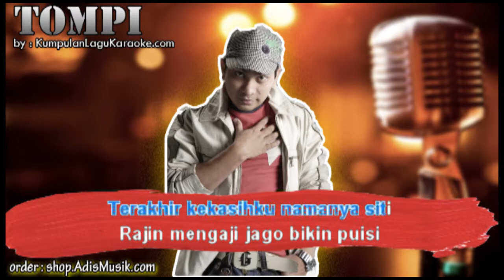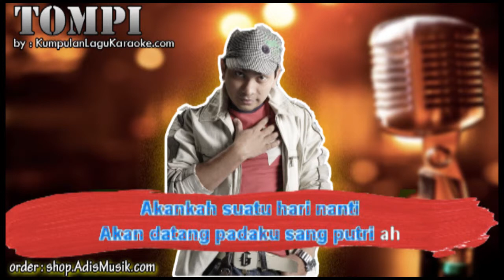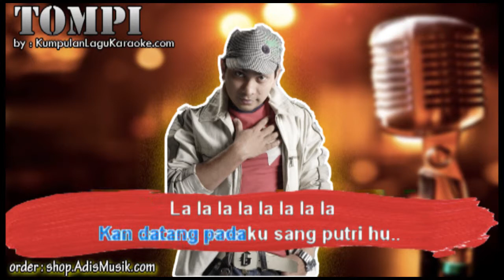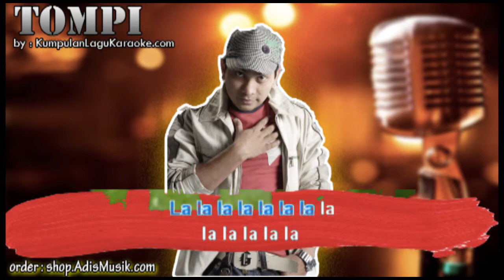LULU DAN SITI TOMPI Karaoke